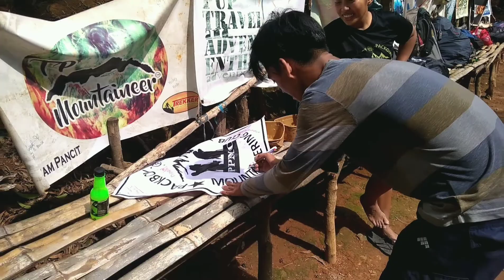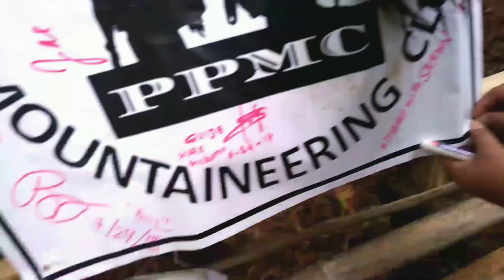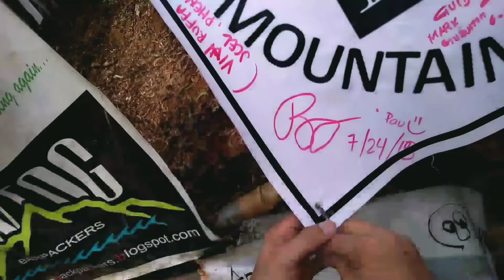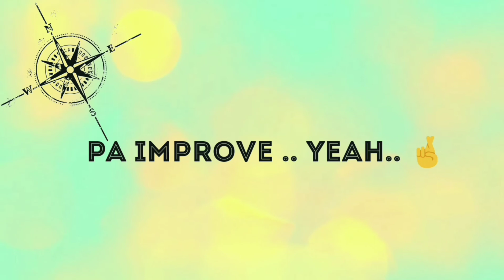Version ubernyt TARAK RIDGE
TARAK RIDGE VERSION 2

AHON VLOGS PA IMPROVE

PLS LIKE MY CHANNEL